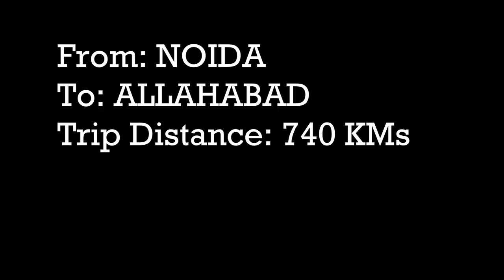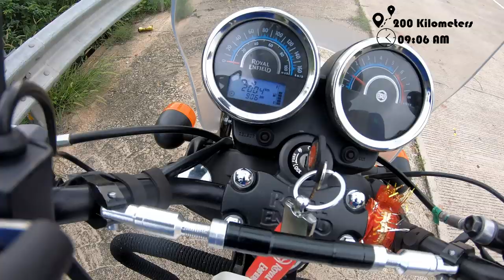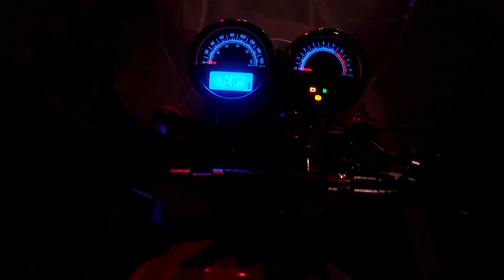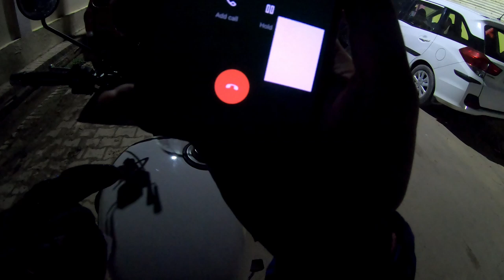Thunderbird 350X | 740 Kilometer Ride | Noida to Allahabad | Prayagraj | SOLO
Hi Everyone,
This vlog is about the longest ride of my life that i recently completed on my RoyalEnfield Thunderbird350X .
Total ride length was 740 KMs and total time takes is 13.5 Hrs,
For this journey i first took Noida-Agra Yamuna Expressway then Agra-Lucknow Expressway and finally Lucknow-Allahabad NH via Raebareli.
Journey date is 15th August 2019.
Hope you guys enjoy it. as much as i did :).